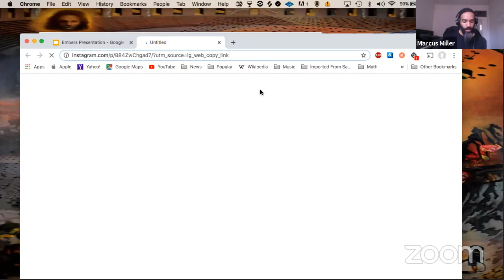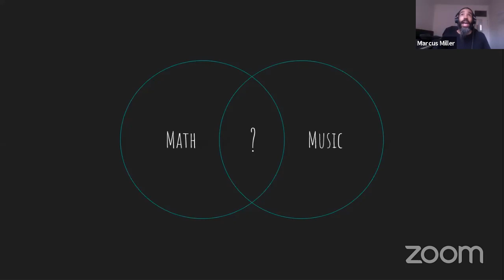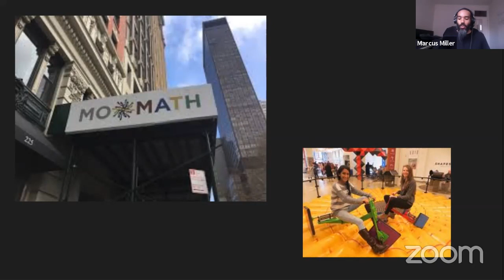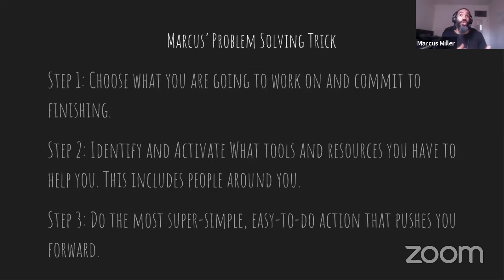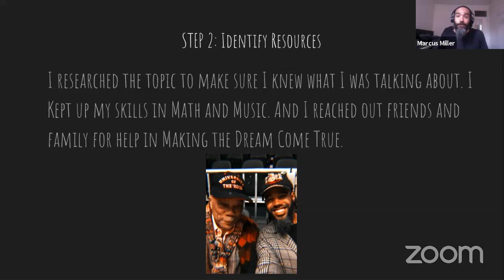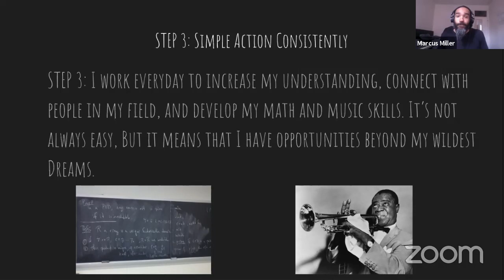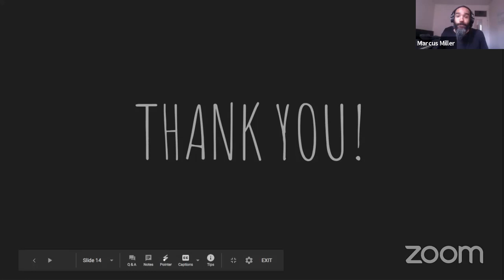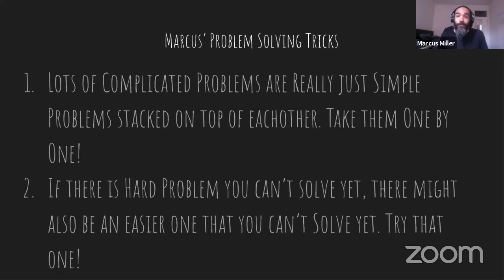EmberCS Stoop Sessions Speaker Series Presents: Mathematician and Jazz Artist Marcus Miller